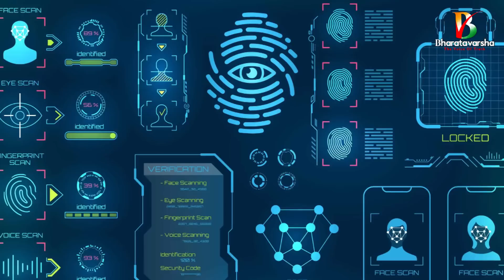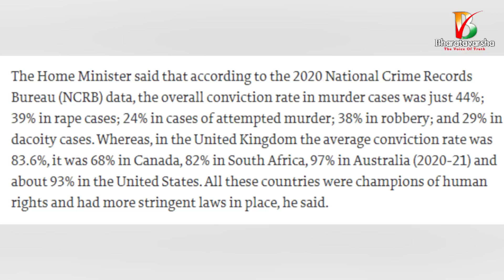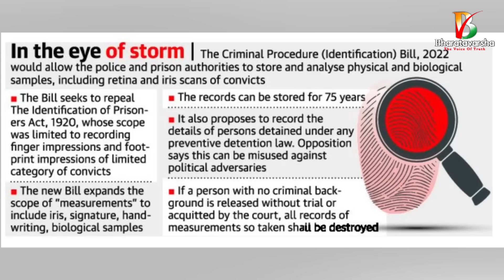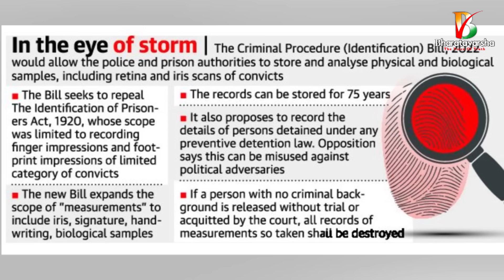Amit Sha About Criminal Procedure (Identification) Bill 2022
✷మీ భరతవర్ష✷ది వాయిస్ ఆఫ్ ట్రూత్ ✷The Voice of Truth✷ LokSabha AmitSha #

మీ ప్రోత్సాహానికి ధన్యవాదాలు -భరతవర్ష టీం.